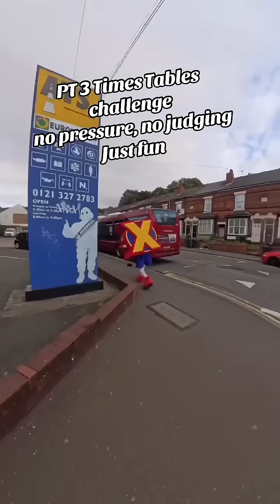Times Tables Challenge Part PT3 No pressure, no judging Just Fun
Adults and children take on the Times Tables Challenge no pressure, no judging, just Movement, Rhymes & Fun!
If you don’t know your times tables, it’s okay we’re here to make learning fun and show the world there’s an easier way to learn in 2025.
Mr NK learned his times tables at 29, proving it’s never too late!